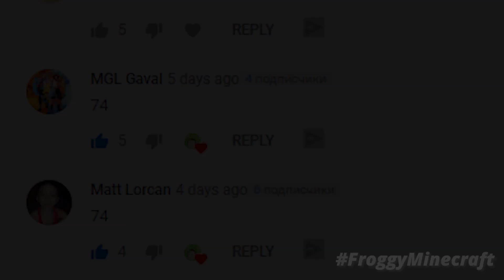Minecraft NOOB vs PRO vs HACKER vs GOD: SECRET PORTAL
Today in this episode Minecraft NOOB vs PRO vs HACKER vs GOD: SECRET PORTAL

* Carefree
* Cheery Monday
* District Four
* Evening Melodrama
* Fearless First
* Feelin Good
* Hidden Agenda
* Ice Flow
* Investigations
* March of the Spoons
* Mechanolith
* Monkeys Spinning Monkeys
* Movement Proposition
* Scheming Weasel
* Sneaky Adventure
* Sneaky Snitch
* Surf Shimmy
* The Builder
* The Show Must Be Go
* Future Gladiator